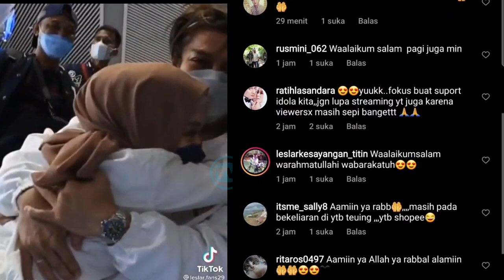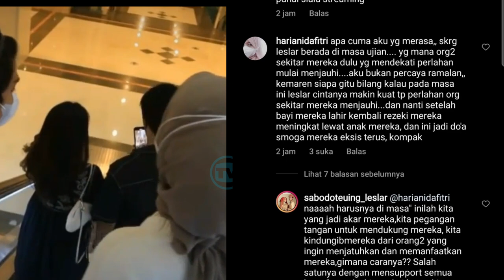Pagi2 Lihat Beginian Bikin Baper, BUMIL UDAH GELENDOTAN ke Pakmil❓ Kabar Terbaru LESLAR Hari Ini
Jangan Lupa: _
Thankz!!..